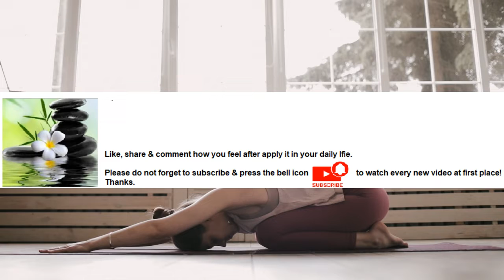Meditation gives greater confidence in one's life Series Part 23